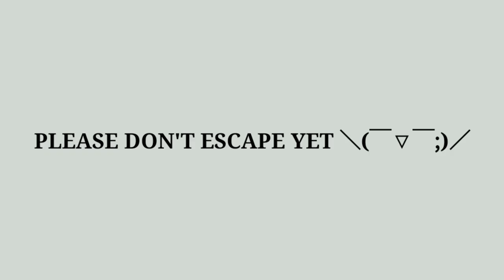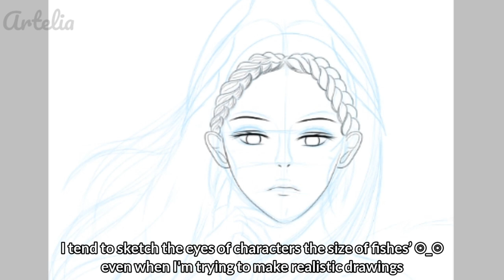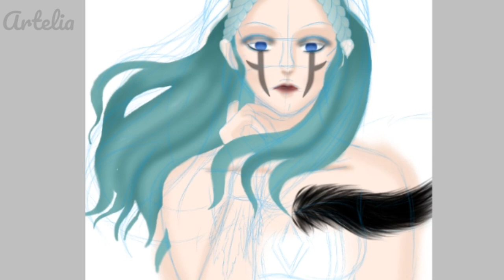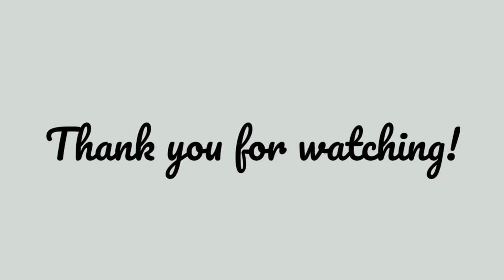MASHUP : Odette & Vexana | Speedpaint | Mobile Legends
Hope you enjoy the video! Feel free to suggest what heroes should I combine next time ^^

Anyway, thank you so much for 300+ subs. I’m very touched by the support you’ve given to me. It really means a lot. YOU GUYS ARE AMAZING!